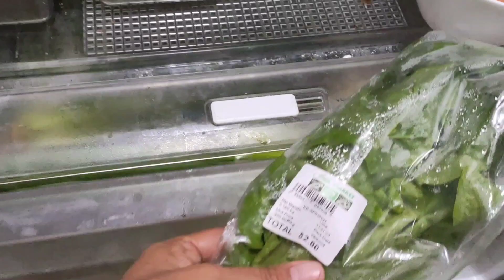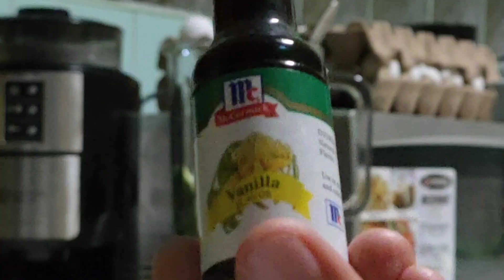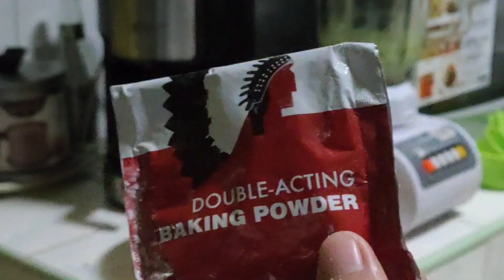SPINACH MUFFINS | The Weekend Baker 2.0 | Tita Chayli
Baked Spinach Muffins on Chinese New Year 2024. Wala lang. Feelingerang baker lang ang peg. 😂😂😂